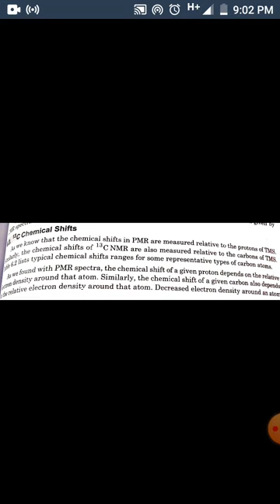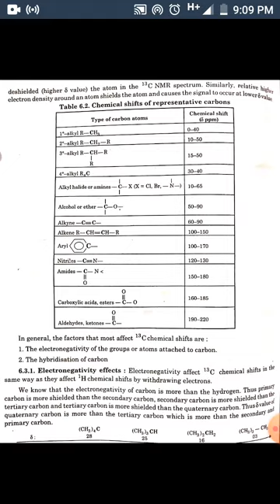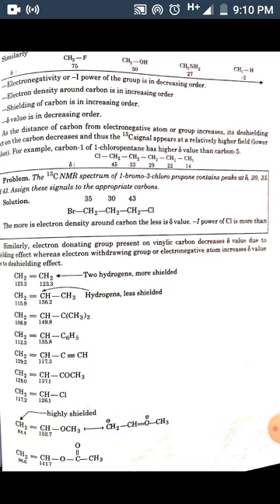M Sc Sem-3 Chemical Shift of C13 Spectroscopy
Unit-1 paper-11Vandana Mathur